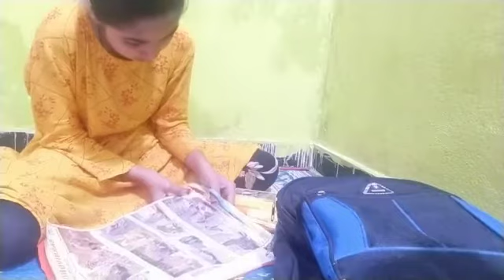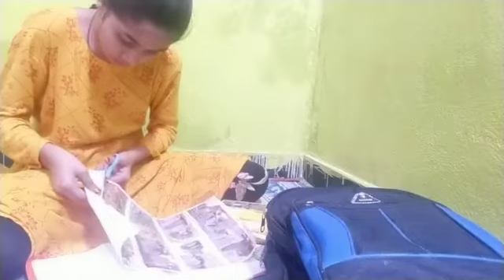daily routine with asmafatima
vlog

cooking